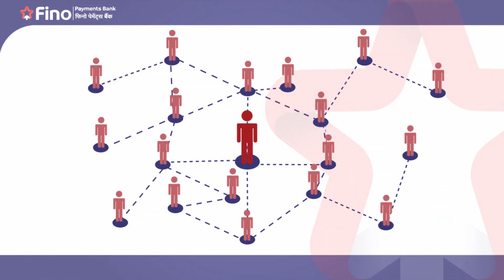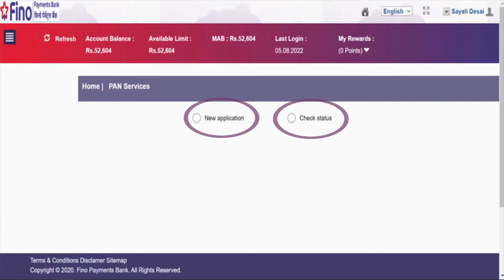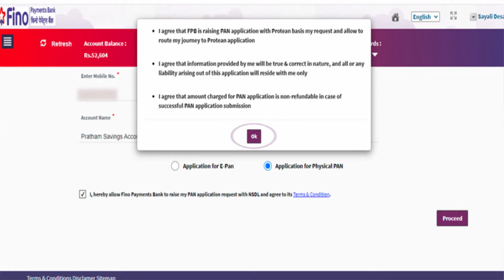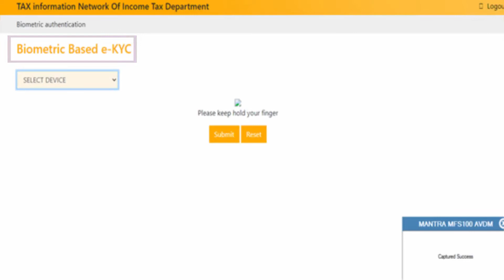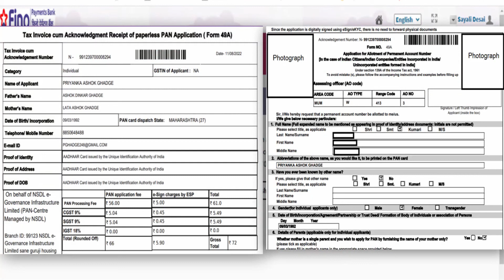Fino Pan Card Service फिनो पैन कार्ड सेवा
Hurry Now...